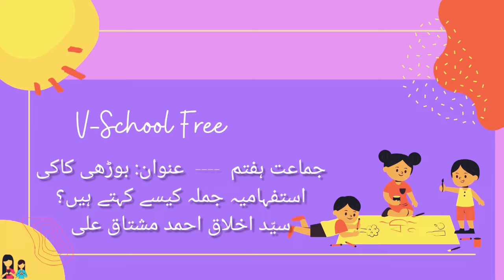Std 7th l Urdu l chap no4 l بوڑھی کاکی | (استفہامیہ جملہ) | Vschool